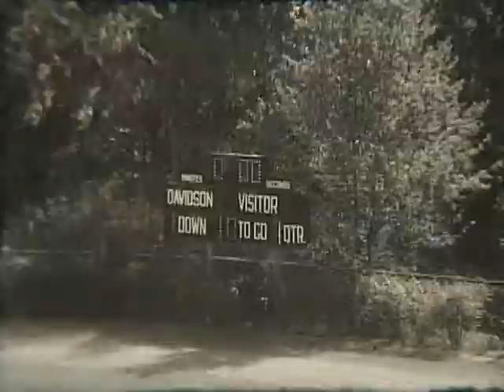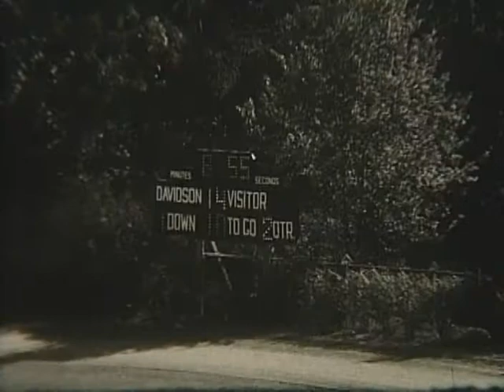1968 Furman University - Davidson University 10-28-68 (Support and Visit YouTube: Crazy J Cousins)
1968 Furman University - Davidson University 10-28-68 (Support and Visit YouTube: Crazy J Cousins)